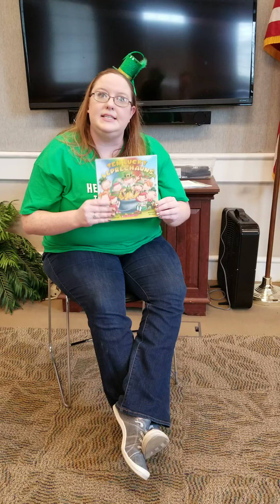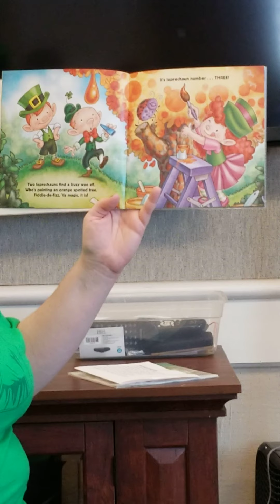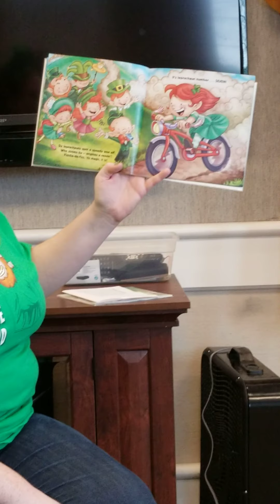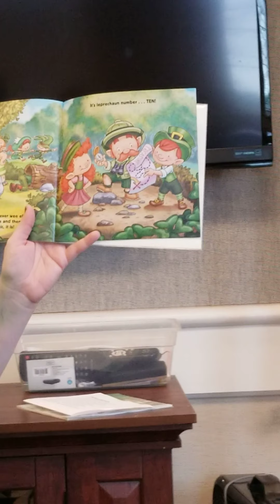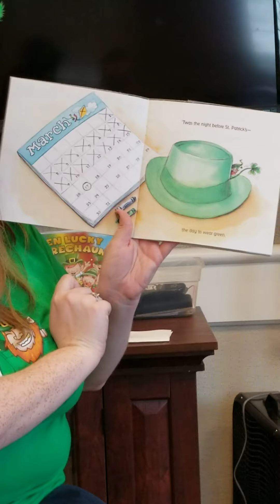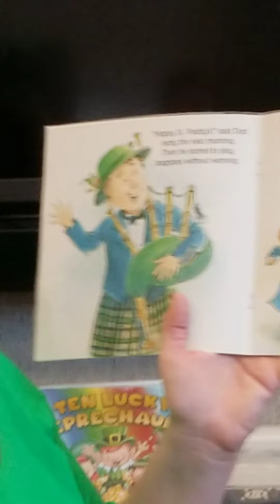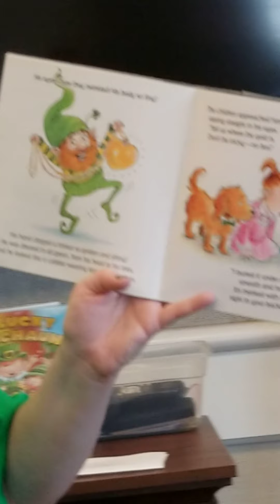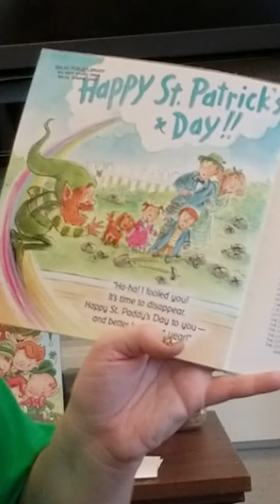March 17, 2020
Storytime at the Galax Public Library - Celebrating St. Patrick's Day!!